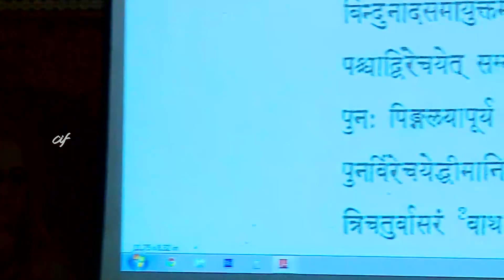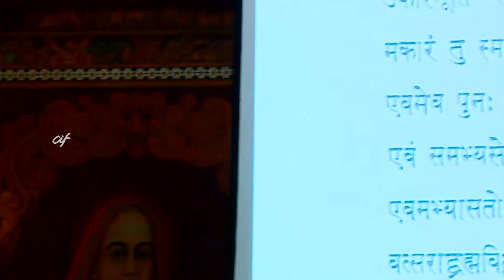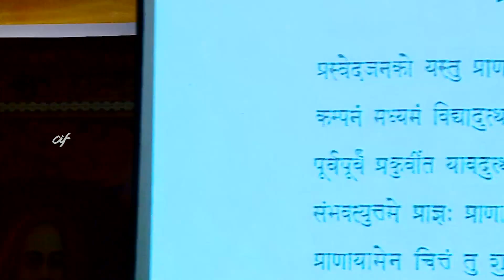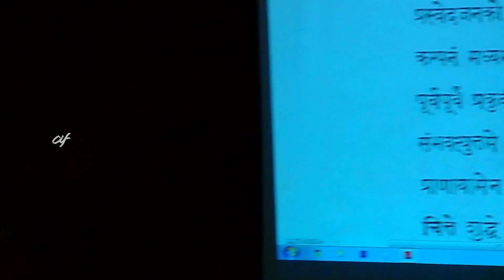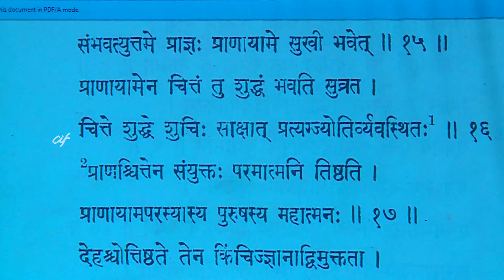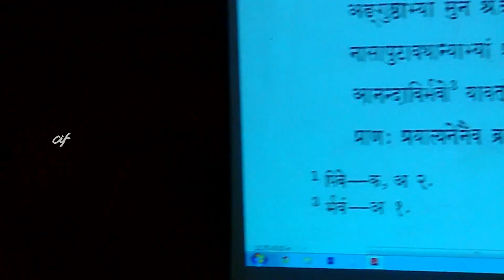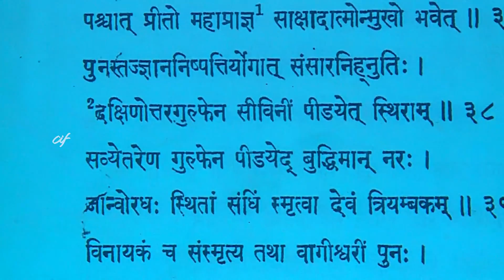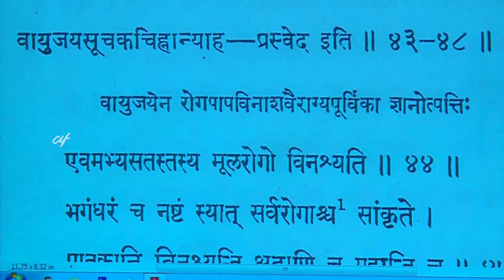Darshanopanishad by Dr. Arun Ranjan Mishra–Session 05–Panchamah Khandah–Verse 1– 14&Shashthah 01–44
Topics covered:
Panchamah  Khandah
0:00:36 Verse 1
0:03:22 Verse 2
0:04:20 Verse 3
0:05:09 Verse 4
0:06:22 Verse 5
0:07:17 Verse 6
0:09:05 Verse 7
0:10:17 Verse 8
0:11:33 Verse 9
0:12:16 Verse 10
0:13:53 Verse 11
0:14:48 Verse 12
0:15:41 Verse 13
0:17:01 Verse 14
Shashthah Khandah
0:29:25 Verse 1
0:29:48 Verse 2
0:30:49 Verse 3
0:31:30 Verse 4 to 6
0:33:40 Verse 7 & 8
0:34:31 Verse 9
0:35:05 Verse 10
0:36:28 Verse 11 & 12
0:39:01 Verse 13
0:40:03 Verse 14
0:45:38 Verse 15
0:46:22 Verse 16
0:47:12 Verse 17
0:48:11 Verse 18
0:49:31 Verse 19
0:50:32 Verse 20
0:51:46 Verse 21
0:52:16 Verse 22
0:52:59 Verse 23
0:53:26 Verse 24
0:53:56 Verse 25 & 26
0:55:13 Verse 27 & 28
0:56:07 Verse 29
0:56:51 Verse 30
0:57:39 Verse 31 to 32 1st pada
0:58:42 Verse 32 2nd pada
0:59:03 Verse 33
0:59:47 Verse 34 & 35
1:01:11 Verse 36 & 37
1:02:40 Verse 38
1:04:21 Verse 39
1:05:01 Verse 40 to 42
1:06:05 Verse 43 & 44 1st pada

Darshanopanishad - a discussion between Maharshi Samkruthi and his teacher Dattatreya - is a Yoga Upanishad describing in detail the 5 yamas and five niyamas.
The 5 yamas are:
·         ahimsa – non-violence;
·         satyam - knowledge on the relative and the absolute truth;
·         astheyam - non-stealing and living  a self-reliant life;
·         brahmacharyam – consciously living a life of self-control to attain the absolute purpose of life;
·         aparigraham – living an independent life of minimalism;
The Darshanopanishad prescribes the practice of these 5 yamas to perfection prior to jumping to the next steps of yoga such as pranayama and dhyana

In continuation on the Darshanopanishad it is mentioned that there are 14 naadis, 72,000 upanaadis, kundalini, deities for each of them, etc. Further the Upanishad gives an explanation of the human body by comparing it with the Bharata desha i.e. the Indian sub-continent; it says that the forehead of a man is Kashi (Varanasi), the chest is Kurukshtera, heart is Prayaaga, the belly is Chidambaram, the naadis are the holy rivers of India, and so on. The Darshanopanishad explains that for activating and energizing all these centers in the human body one should practice yoga like the yogis did in ancient times.

These sessions on the Darshanopanishad were delivered by Dr. Arun Ranjan Mishra, Head of the Department of Sanskrit, Pali & Prakrit, Bhasha Bhavana, Visva-Bharati Santiniketan during Yogo Bhavati  Duḥkhahā Level – 2 Camp organized by CIF Shodha Sansthan in August 2016.